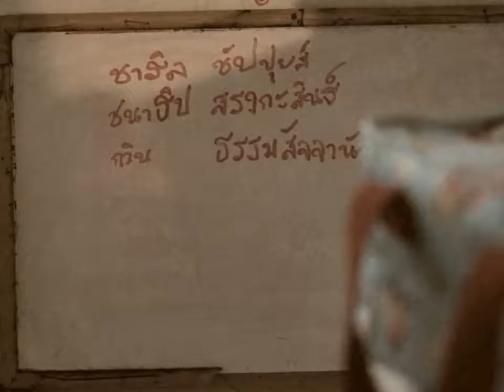มกราคม 2558